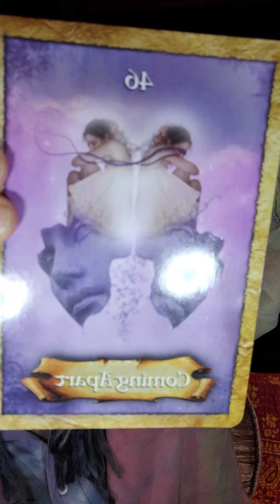Assess and revise your plans + Shakuhachi practice day 93 of 365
Welcome to day 93 out of 365 days of Shakuhachi flute practice!
Today's Oracle card is the "Coming Apart" card. This tells us that we have taken a wrong turn and it is now time to turn around and see where we went wrong. But be happy, because getting lost is most helpful in learning your way around.